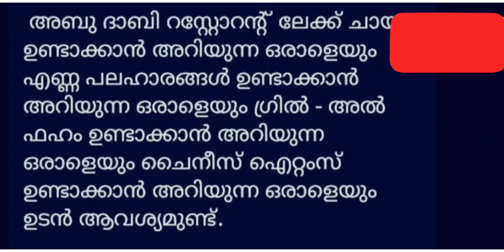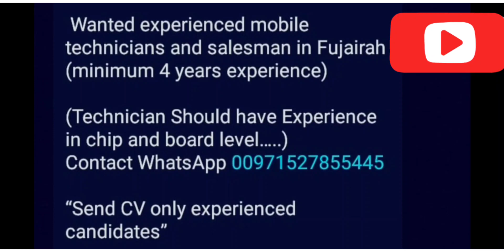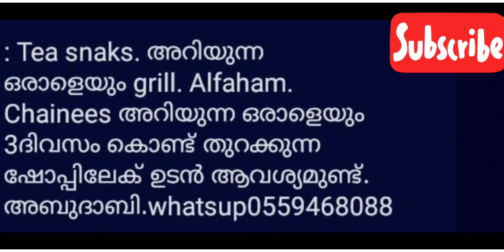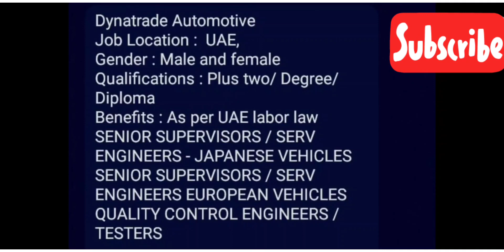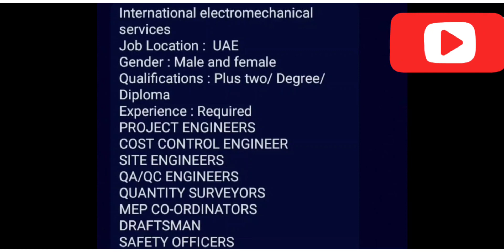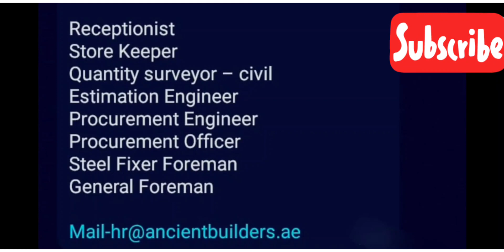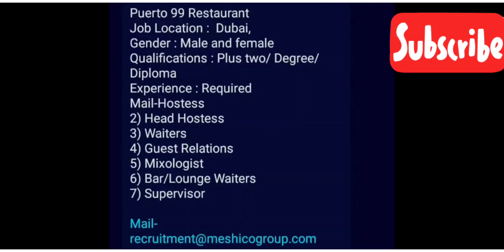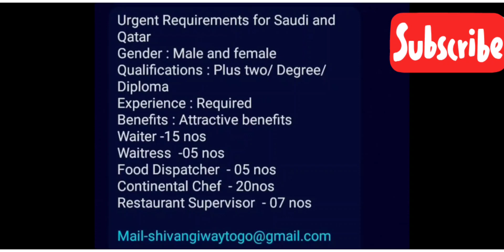gulf jobs malayalam/gulf job vacancy 2023 malayalam/Dubai jobs/UAE job/qatsr jobs/ soudhi job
vacancies 2023
dubai jobs 2023online apply
gulf job vacancy 2023malayalam
gulf job vacancy 2023driver
dubai job vacancy 2023freshers
Oman jobs 2023malayalam
airport jobs
driver jobs
sales executive jobs
packing jobs
delivery jobs
cooking jobs
nursing jobs
pharmacy jobs
hotel management jobs
teaching jobs
electrician jobs
tally jobs
fisheries jobs
agriculture jobs
technician jobs
airport jobs
heavy driver jobs
hospital jobs
office jobs
Dubai jobs
 job vacancy
employment news
gulf job vacancy Malayalam
gulf job vacancy 2023malayalam today
Qatar job vacancy 2023malayalam
Qatar driver job
Qatar driver job vacancies 2023malayalam
Qatar jobs for Indians
Qatar jobs